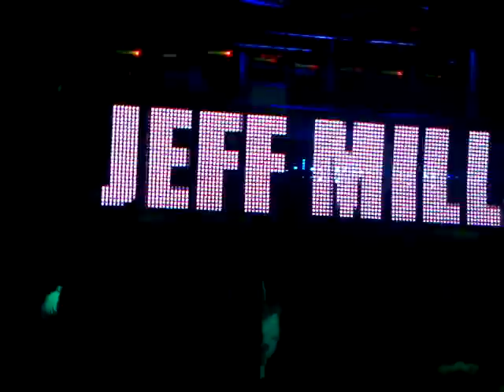06.08.2010 Jeff Mills @ Amnesia ( Ibiza ) - parte 05 / ROMAINTHECLUB.COM